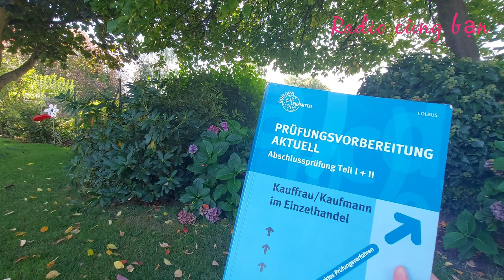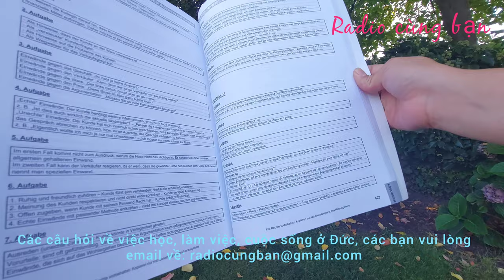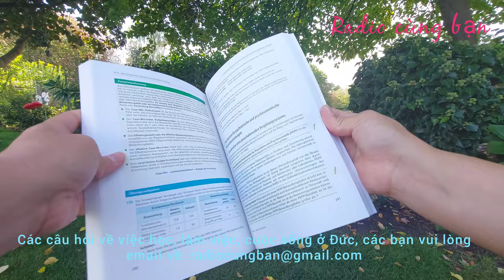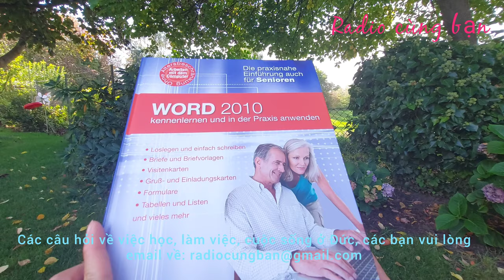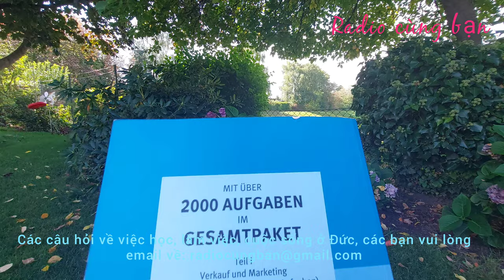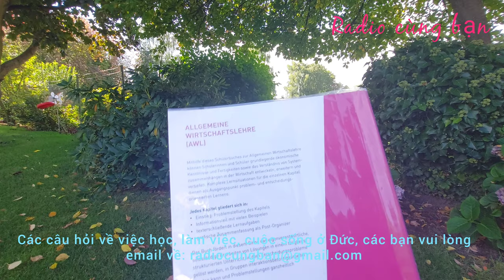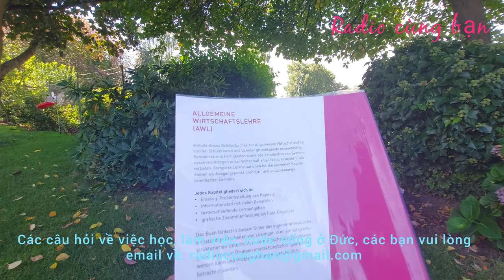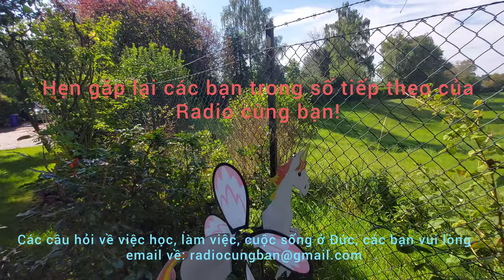16 radiocungban: Học nghề ở Đức: Bài 1: Nên bắt đầu chọn nghề từ đâu? Đi học nghề khi đã lớn tuổi?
Trong chuyên mục đọc truyện cùng radiocungban, mời các bạn cùng nghe những câu chuyện về cuộc sống ở Đức được ghi lại dưới dạng truyện ngắn.

Các câu hỏi của các bạn sẽ được trả lời trong các số tiếp theo của Radio cùng bạn. Các bạn nhớ đón xem nha! Mình rất hi vọng những kiến thức mình chia sẻ trong radiocungban sẽ giúp ích được phần nào đó cho cuộc sống của các bạn ở Đức.
🍀Những chủ đề hữu ích mà bạn có thể tìm thấy ở radiocungban là
🏰🏭 Travel: Du lịch, khám phá cuộc sống, gặp gỡ những gương mặt người Việt Nam đến từ nhiều đất nước khác nhau.
📻 "Radio cùng bạn": giải đáp miễn phí các thắc mắc của khán giả (về cuộc sống, học tập, làm việc ở Đức), dựa trên kiến thức, kinh nghiệm mà mình đã tích lũy sau nhiều năm làm trong lĩnh vực hỗ trợ người nhập cư ở Đức.
📚 Tiếng Đức dành cho thiếu nhi/người mới bắt đầu học.
🎹🎶 🧚‍♀️ Hướng dẫn các trò chơi phát triển trí tuệ dành cho bé.